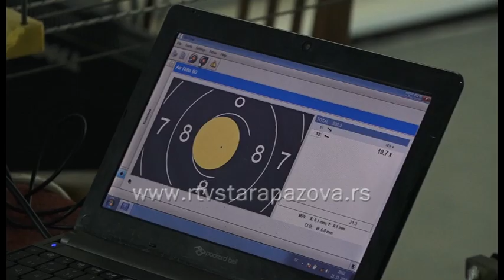Aleksandra Havran nova uzdanica SD Jedinstvo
Streljačka družina Jedinstvo prepoznatljiva je u Srbiji po tome što već godinama unazad ima veoma uspešan podmladak. Juniorska ekipa koja broji tri člana ostvaruje zapažene uspehe kako na takmičenjima u zemlji, tako i u inostranstvu. Najmlađa od njih je Aleksandra Havran.